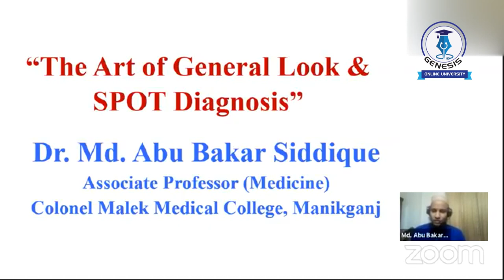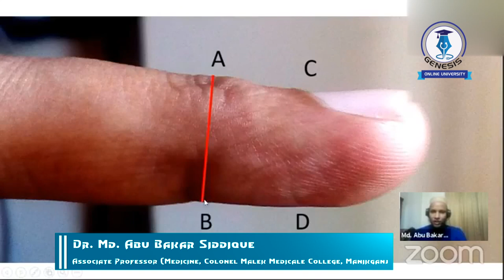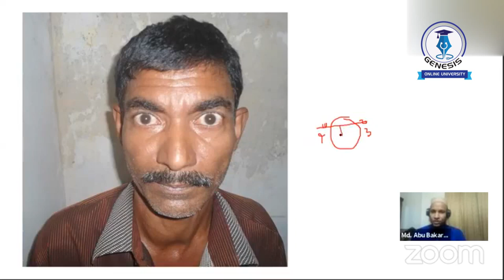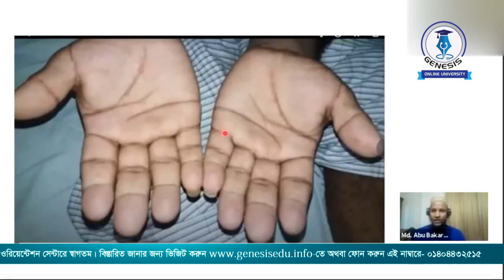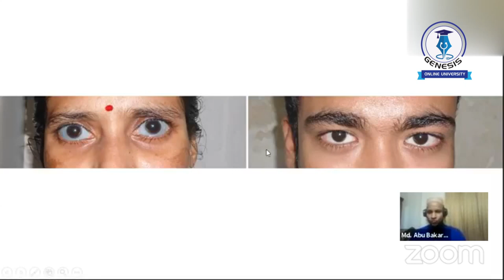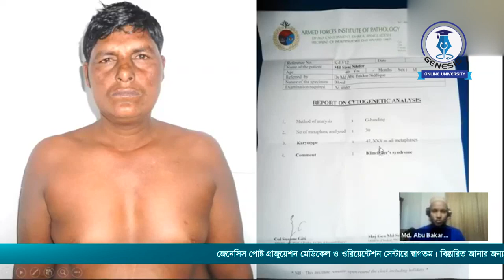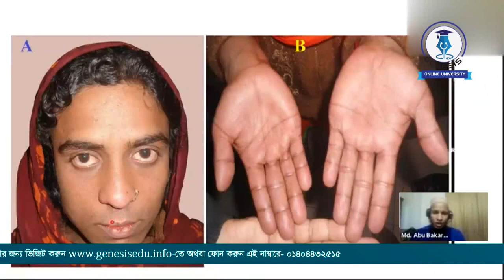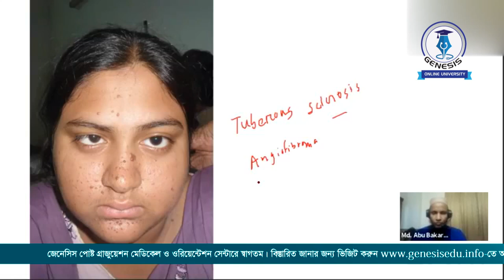The Art of General Look & SPOT Diagnosis | Dr. Abu Bakar Siddique | GENESIS ONLINE UNIVERSITY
Resource Person:

Dr. Md. Abu Bakar Siddique
MBBS (SSMC), MCPS (Med), FCPS (Med)
Associate Professor
Department Of Medicine
Colonel Malek Medical College, Manikganj
The writer of RHYTHM-OSPE and WRITTEN